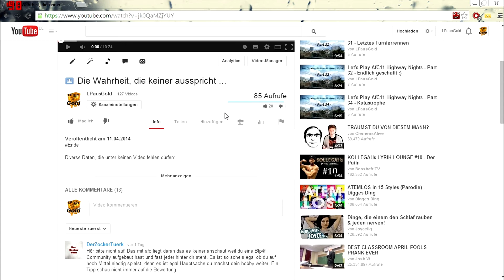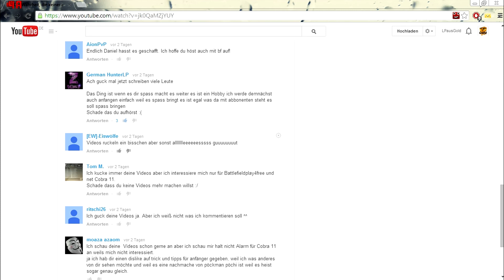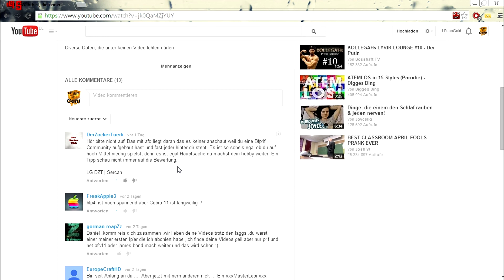Die Frage, die mir bisher keiner beantwortet hat ...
Ich hoffe auf aussagekräftige Finanzliteratur ääähhh Antworten ...

Diverse Daten, die unter keinen Video fehlen dürfen:

Skype - Name: wasgehtab110

Play4free - Name: TheDestroyer107 , LPausGold, Daniel_Neupert

Steam - Name: youtube_lpausgold

Mein Name ist Daniel Neupert und habe im September 2012 angefangen, Youtube- Videos zu machen. Mir macht meine "Arbeit" auf Youtube echt viel Spaß und ich hoffe auf nette Antworten von Euch. Ich bin jederzeit für irgendwelche Events zu haben, also schreibt mich an, ich beiße nicht ;)